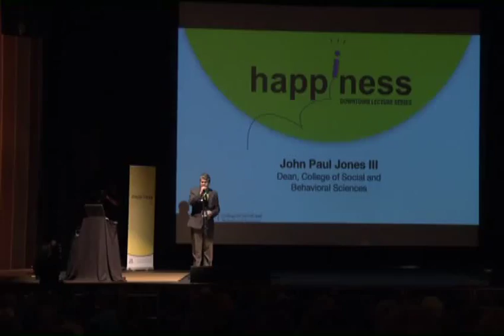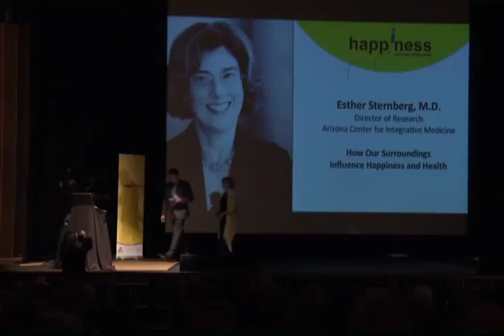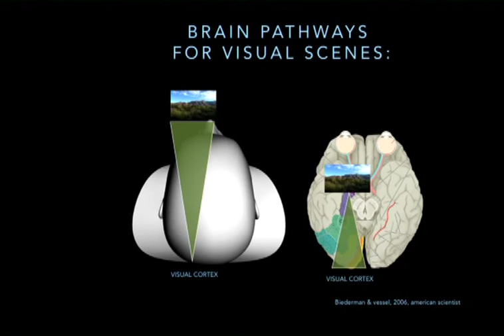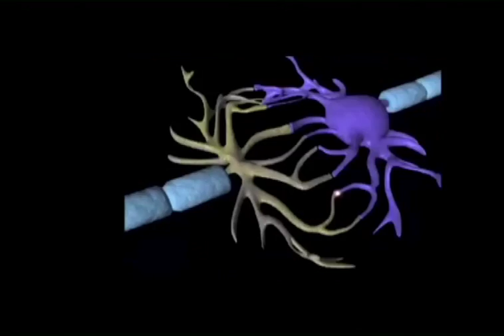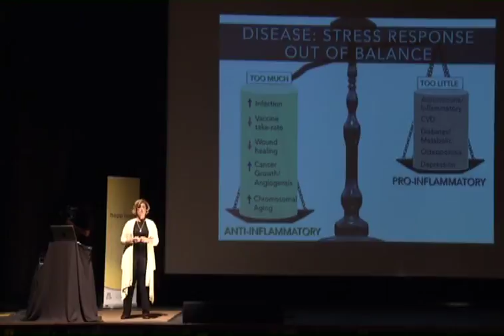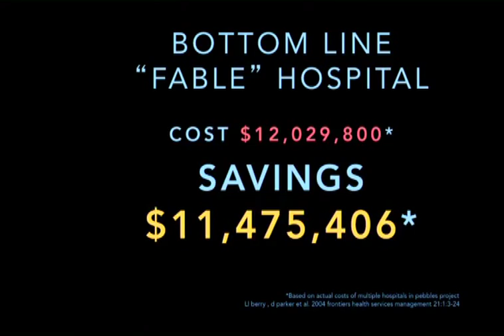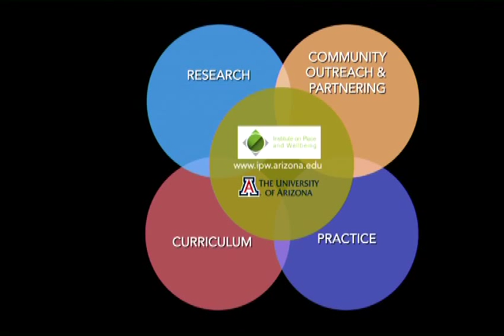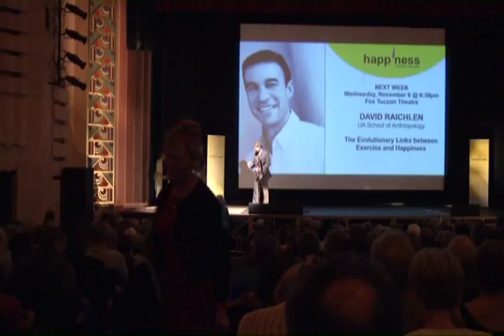How Our Surroundings Influence Happiness and Health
"Do the places and spaces around us affect our happiness and health? Dr. Sternberg will show how our physical environment, experienced through each of the senses, can affect emotions and trigger the brain's stress or relaxation responses. These in turn explain how place and space around can either help healing or potentially harm health. Dr. Sternberg will review the many connections between the brain and the immune system, which underlie these effects. Dr. Sternberg's research enables individuals to structure their environment and activities to best buffer the negative effects of stress, helps healthcare providers judge how and when to apply mind-body therapies, and assists healthcare and hospital designers in creating spaces that facilitate healing. These principles also apply to the effects of the larger world on health, including urban design, which are both good for the environment and help sustain health".
UA College of Social & Behavioral Sciences